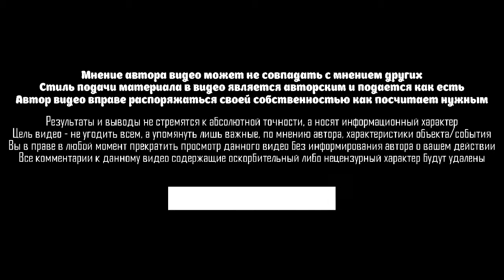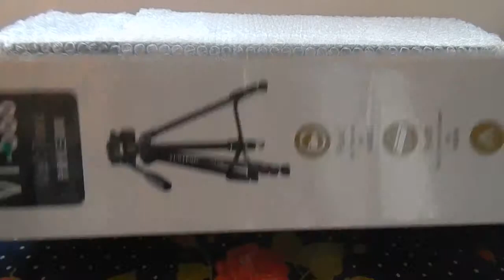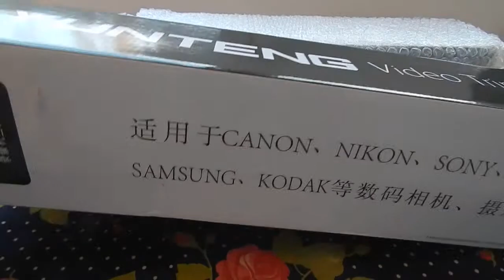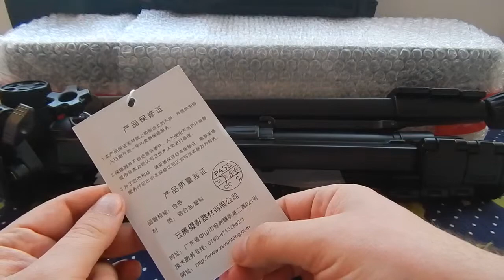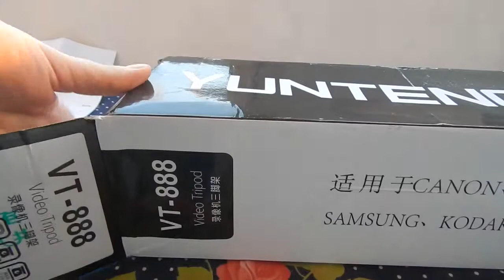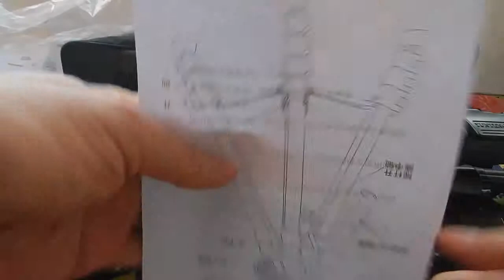[Распаковка] Штативы YUNTENG VT-688 & VT-888 from JD